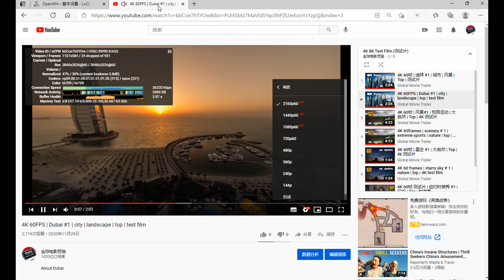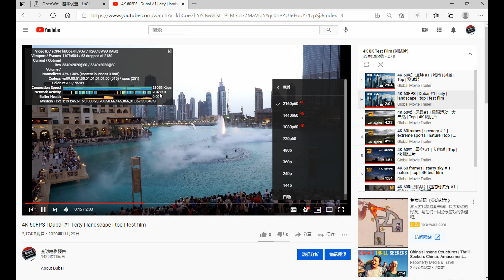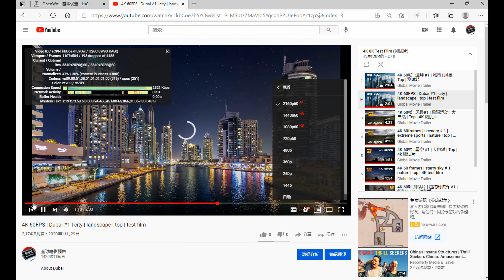付费节点免费分享 #26 (2021) | v2ray 高速 免费节点 | CC 字幕 | Top | 4K 60帧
测试环境200M带宽网络.
建议使用软路由,速度会更快更稳定.

vmess://ew0KICAidiI6ICIyIiwNCiAgInBzIjogIvCfh6/wn4e15pel5pysIOKYhuKYhiAwMSDimIZHTU/imIYgICAxLjLlgI3njociLA0KICAiYWRkIjogInRyYW5zaXRlLXNoY3UwMi5pcGxjMTg4LmNvbSIsDQogICJwb3J0IjogIjEwMDAxIiwNCiAgImlkIjogIjBjNDIxNjQzLTYwNDctNGFlOS1iNzFkLTgwZGNkYWE4MjdiZSIsDQogICJhaWQiOiAiMSIsDQogICJuZXQiOiAidGNwIiwNCiAgInR5cGUiOiAibm9uZSIsDQogICJob3N0IjogIiIsDQogICJwYXRoIjogIi8iLA0KICAidGxzIjogIiINCn0=

vmess://ew0KICAidiI6ICIyIiwNCiAgInBzIjogIvCfh6/wn4e15pel5pysIOKYhuKYhiAwMiDimIZHTU/imIYgICAxLjLlgI3njociLA0KICAiYWRkIjogIjEzOS4yMjYuMTYzLjE0NCIsDQogICJwb3J0IjogIjEwMDAxIiwNCiAgImlkIjogIjBjNDIxNjQzLTYwNDctNGFlOS1iNzFkLTgwZGNkYWE4MjdiZSIsDQogICJhaWQiOiAiMSIsDQogICJuZXQiOiAidGNwIiwNCiAgInR5cGUiOiAibm9uZSIsDQogICJob3N0IjogIiIsDQogICJwYXRoIjogIi8iLA0KICAidGxzIjogIiINCn0=

vmess://ew0KICAidiI6ICIyIiwNCiAgInBzIjogIvCfh7rwn4e4576O5Zu9IOKYhuKYhiAwMSDimIZOVFTimIYgICAxLjLlgI3njociLA0KICAiYWRkIjogIjEzOS4yMjYuMTYzLjE0NCIsDQogICJwb3J0IjogIjEwMDAzIiwNCiAgImlkIjogIjBjNDIxNjQzLTYwNDctNGFlOS1iNzFkLTgwZGNkYWE4MjdiZSIsDQogICJhaWQiOiAiMSIsDQogICJuZXQiOiAidGNwIiwNCiAgInR5cGUiOiAibm9uZSIsDQogICJob3N0IjogIiIsDQogICJwYXRoIjogIi8iLA0KICAidGxzIjogIiINCn0=

vmess://ew0KICAidiI6ICIyIiwNCiAgInBzIjogIvCfh7nwn4e85Y+w5rm+IOKYhuKYhiAwMiDimIZOVFTimIYgICAxLjLlgI3njociLA0KICAiYWRkIjogInR3YTMxMTYuYXp6aWNvLnNwYWNlIiwNCiAgInBvcnQiOiAiMTE1NjYiLA0KICAiaWQiOiAiOGJkZDI5MjUtNzIxOC0zMTRiLTk4N2EtZGNiYjQ0ZDA5ODUyIiwNCiAgImFpZCI6ICIyIiwNCiAgIm5ldCI6ICJ3cyIsDQogICJ0eXBlIjogIm5vbmUiLA0KICAiaG9zdCI6ICJ0d2EzMTE2LmF6emljby5wdyIsDQogICJwYXRoIjogIi92aWRlbyIsDQogICJ0bHMiOiAiIg0KfQ==

备用节点 (低速)
Standby node (low speed)

vmess://ew0KICAidiI6ICIyIiwNCiAgInBzIjogIuWkh+eUqOiKgueCuS0gLSDml6XmnKwtIC0iLA0KICAiYWRkIjogImp6eXJiLTE0NS5kZG5zLW9ubHkueHl6IiwNCiAgInBvcnQiOiAiNTYyMjIiLA0KICAiaWQiOiAiNmQwZmUzZjUtZjI2NC0zNjYwLWJjZWEtY2VmYTMzMjE4YmFiIiwNCiAgImFpZCI6ICIyIiwNCiAgIm5ldCI6ICJ3cyIsDQogICJ0eXBlIjogIm5vbmUiLA0KICAiaG9zdCI6ICJqenlyYi0xNDUuZGRucy1vbmx5Lnh5eiIsDQogICJwYXRoIjogIi92MnJheSIsDQogICJ0bHMiOiAiIg0KfQ==

vmess://ew0KICAidiI6ICIyIiwNCiAgInBzIjogIuWkh+eUqOiKgueCuS0gLSDlj7Dmub4gLSAtIiwNCiAgImFkZCI6ICJqenl0dy0xNDYuZGRucy1vbmx5Lnh5eiIsDQogICJwb3J0IjogIjU2NjY2IiwNCiAgImlkIjogIjZkMGZlM2Y1LWYyNjQtMzY2MC1iY2VhLWNlZmEzMzIxOGJhYiIsDQogICJhaWQiOiAiMiIsDQogICJuZXQiOiAid3MiLA0KICAidHlwZSI6ICJub25lIiwNCiAgImhvc3QiOiAianp5dHctMTQ2LmRkbnMtb25seS54eXoiLA0KICAicGF0aCI6ICIvdjJyYXkiLA0KICAidGxzIjogIiINCn0=

vmess://ew0KICAidiI6ICIyIiwNCiAgInBzIjogIuWkh+eUqOiKgueCuS0gLSDpppnmuK8gLSAtIiwNCiAgImFkZCI6ICJqenloa3QtMTQ4LmRkbnMtb25seS54eXoiLA0KICAicG9ydCI6ICI1Njg4OCIsDQogICJpZCI6ICI2ZDBmZTNmNS1mMjY0LTM2NjAtYmNlYS1jZWZhMzMyMThiYWIiLA0KICAiYWlkIjogIjIiLA0KICAibmV0IjogIndzIiwNCiAgInR5cGUiOiAibm9uZSIsDQogICJob3N0IjogImp6eWhrdC0xNDguZGRucy1vbmx5Lnh5eiIsDQogICJwYXRoIjogIi92MnJheSIsDQogICJ0bHMiOiAiIg0KfQ==

vmess://ew0KICAidiI6ICIyIiwNCiAgInBzIjogIuWkh+eUqOiKgueCuS0gLSDpppnmuK8gLSAtIiwNCiAgImFkZCI6ICJqenloa3QtMTQ5LmRkbnMtb25seS54eXoiLA0KICAicG9ydCI6ICI1Njg4OCIsDQogICJpZCI6ICI2ZDBmZTNmNS1mMjY0LTM2NjAtYmNlYS1jZWZhMzMyMThiYWIiLA0KICAiYWlkIjogIjIiLA0KICAibmV0IjogIndzIiwNCiAgInR5cGUiOiAibm9uZSIsDQogICJob3N0IjogImp6eWhrdC0xNDkuZGRucy1vbmx5Lnh5eiIsDQogICJwYXRoIjogIi92MnJheSIsDQogICJ0bHMiOiAiIg0KfQ==